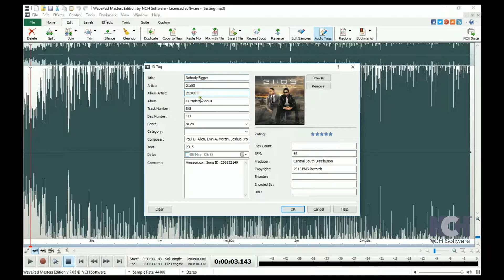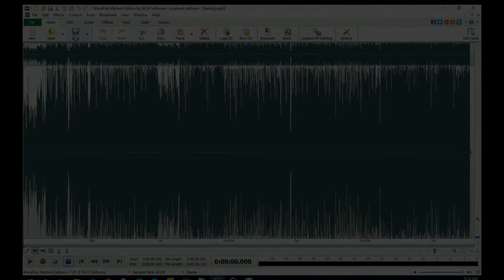WavePad Audio Editing Tutorial | MP3 Track Editor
This video tutorial will show you how to use WavePad audio editing software as an MP3 track editor.

WavePad can open and edit all popular audio files including mp3 tracks. To edit an mp3 file, open it in WavePad using the Open button. You can select mp3 from the dropdown list next to the file name button to only show mp3 files in the list.

When you are finished editing your mp3 file, click the Save button on the Home tab.